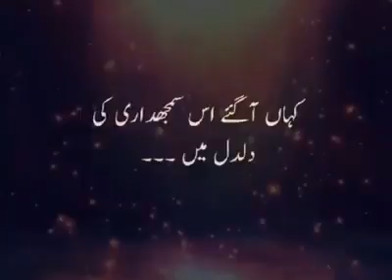November 9, 2019